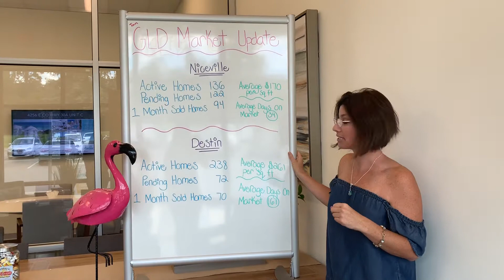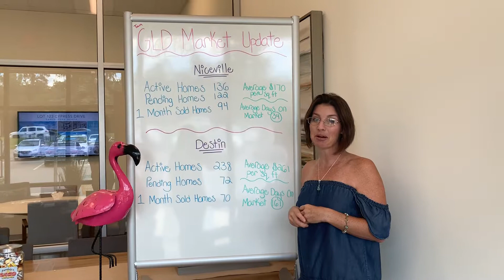July 2019 Niceville and Destin 60 second Real Estate Market Update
Niceville and Destin let’s talk about what’s going on in the housing market.

Every home has a unique story and Team Ginny Lee Deptula is honored to tell yours. We understand real estate along the Emerald Coast of Florida and have the numbers to prove it. Our primary objective is to partner with you and achieve the best price and terms the market will allow.